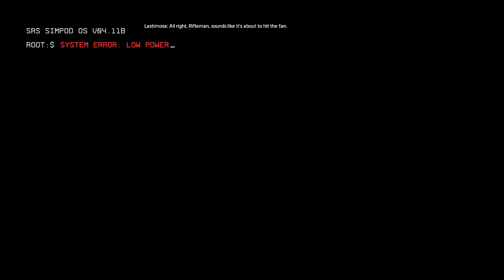Titanfall 2 - PC GAMEPLAY WALKTHROUGH